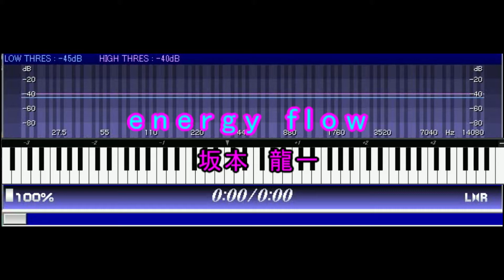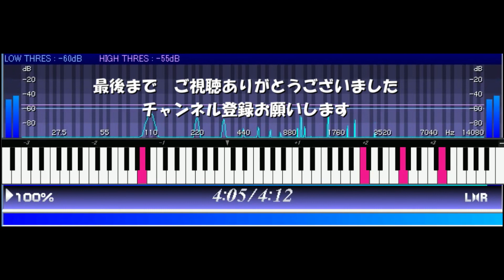【energy flow】坂本 龍一（ピアノソロ）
毎日ピアノ曲をお届けします

使用楽譜：『ピアノで弾けたらカッコイイ曲あつめました。』